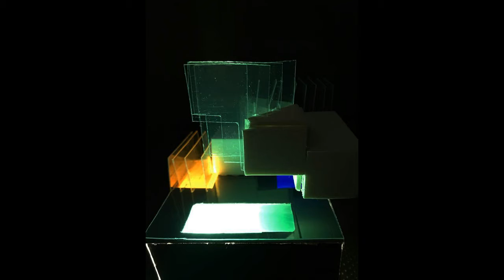Cátedra Perrone -Trabajo Final